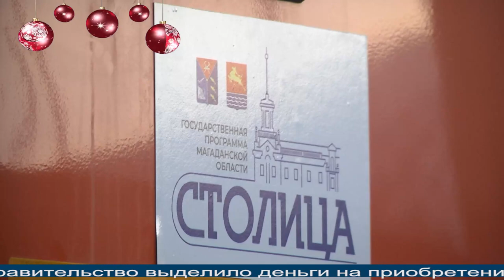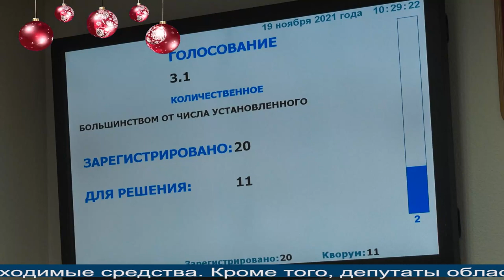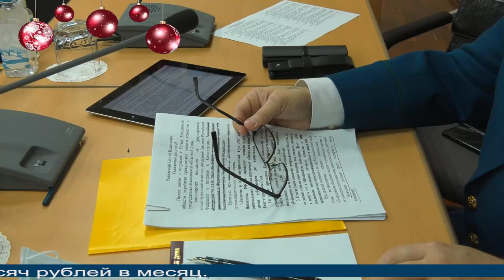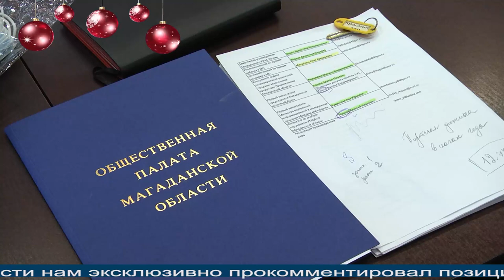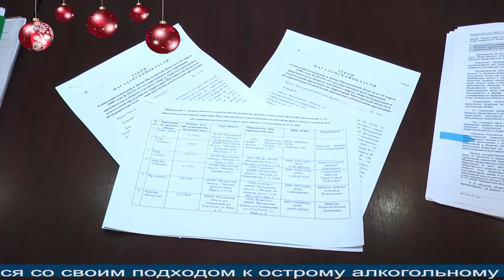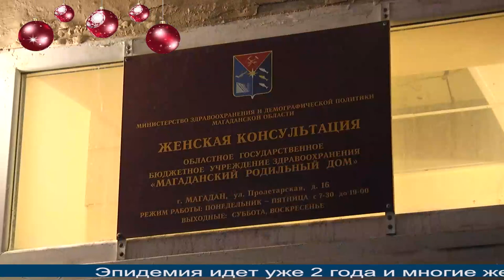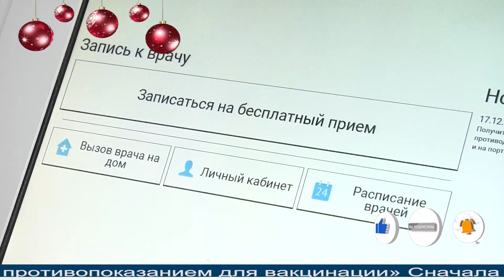Магаданское время от 24.11.2021